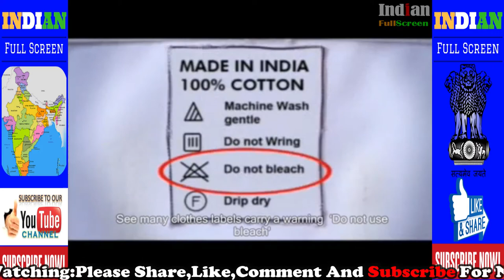Sridevi's Commercial Ads Collection | 10 Best Creative And Beautiful Indian Commercial ADS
Sridevi (13 August 1963 – 24 February 2018), was an Indian actress and film producer who starred in Tamil, Telugu, Hindi, Malayalam, and Kannada films. Regarded as Hindi cinema's first "female superstar", she was the recipient of five Filmfare Awards. Sridevi ranked amongst the highest-paid actors in the 1980s and 1990s and is considered[by whom?] to be the most popular Indian cinema actress of the era.[citation needed]

Sridevi started her acting career with M. A. Thirumugam’s 1969 devotional Tamil film Thunaivan at the age of 4, and continued to act as a child artist in Tamil, Telugu, Malayalam and Kannada films. She made her Bollywood debut as a child artist in Rani Mera Naam (1972) and played her first adult role at age 13 with the Tamil film Moondru Mudichu (1976). Sridevi established herself as one of the leading actresses of Tamil and Telugu cinema, with leading roles in 16 Vayathinile (1977), Sigappu Rojakkal (1978), Varumayin Niram Sivappu (1980), Meendum Kokila (1981), Premabhishekam (1981), Moondram Pirai (1982), Aakhari Poratam (1988), Jagadeka Veerudu Atiloka Sundari (1990) and Kshana Kshanam (1991).

Sridevi's first starring role in Hindi cinema came with the 1979 drama film Solva Sawan, and gained wide attention with the 1983 production Himmatwala. She went on appear in a series of commercially successful films, including Mawaali (1983), Tohfa (1984), Naya Kadam (1984), Maqsad (1984), Masterji (1985), Nazrana (1987), Mr. India (1987), Waqt Ki Awaz (1988) and Chandni (1989). She also received praise for such films as Sadma (1983), Nagina (1986), ChaalBaaz (1989), Lamhe (1991), Khuda Gawah (1992), Gumrah (1993), Laadla (1994) and Judaai (1997). Following the role of the titular protagonist in the television sitcom Malini Iyer (2004–2005), Sridevi returned to film acting in 2012 with the successful comedy-drama English Vinglish. She then starred in her 300th film role in the 2017 thriller Mom. She earned critical acclaim ​for her performances in both films.

In 2013, the Government of India awarded Sridevi the Padma Shri, the country's fourth highest civilian accolade for her contributions to the entertainment industry. Honourary awards were also conferred on her by the state governments of Tamilnadu, Andhra Pradesh and Kerala. Sridevi was also voted 'India's Greatest Actress in 100 Years' in a CNN-IBN national poll conducted in 2013 on the occasion of the centenary of Indian cinema. She was married to the film producer Boney Kapoor, with whom she had two children. Sridevi died on 24 February 2018 in Dubai.

4.Sridevi’s Gorgeous Eyes And Styles | Your Heart Will Be Break And Make You Fall Deeper In Love
5.Karina Kapoor And Dipika Padukone Glams Up The Reliance Digital And Filmfare Glamour and Style Award